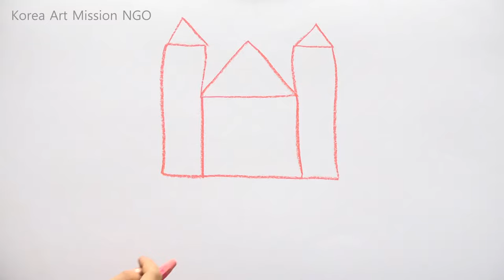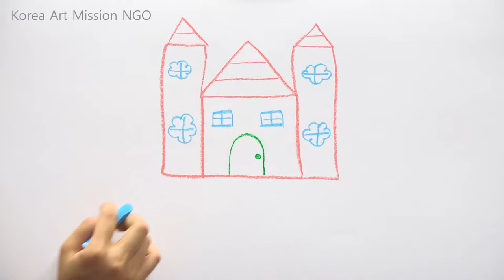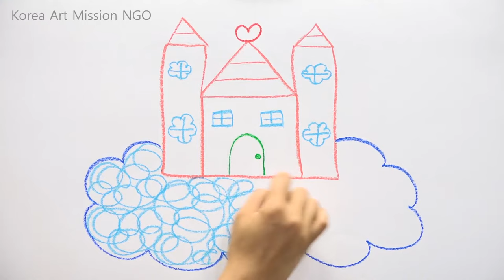أشرطة فيديو تعليم الفن للأطفال اللاجئين beginner level 3-11